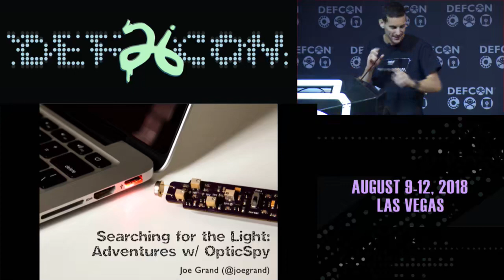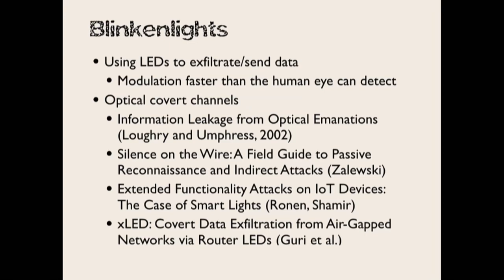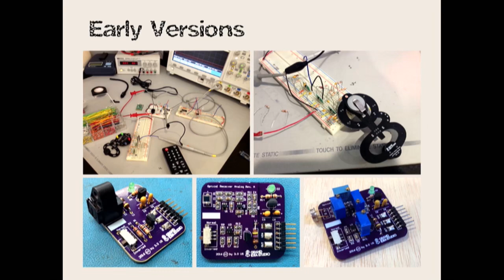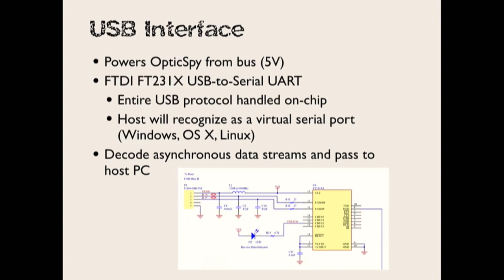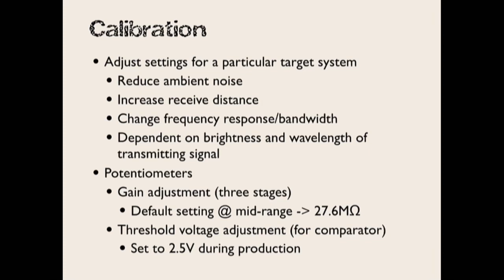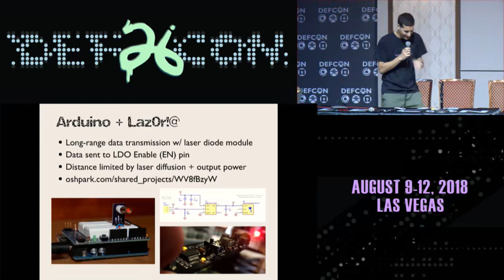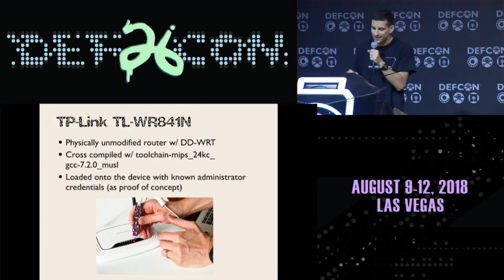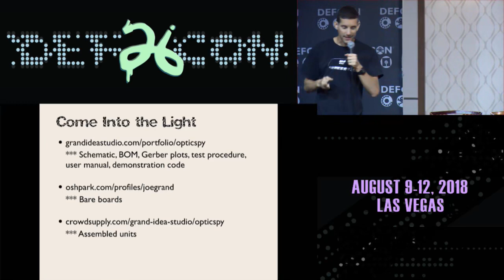Searching for the Light Adventures with OpticSpy